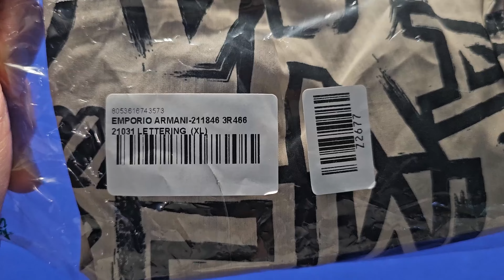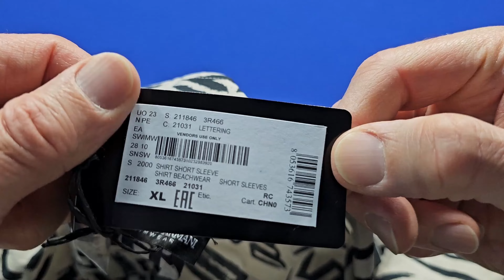Мусив повертати Modivo пляжну сорочку Lettering від Armani, бо дуууже завелика від XL...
...хоча подібний вільний крій, мабуть, так і задумували в Emporio.

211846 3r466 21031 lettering